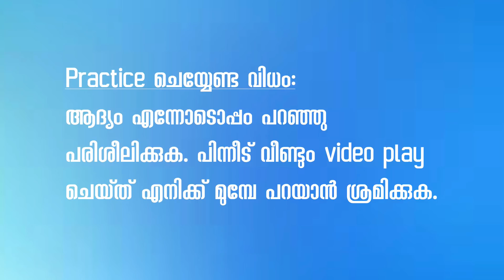Spoken English Phrases in Malayalam - Basic - 6 |അതിവേഗം ഇംഗ്ലിഷിൽ സംസാരിക്കാം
This is an English and Malayalam  Audio Translation game with common spoken English phrases and usages.The format is like an English - Malayalam audio translation game which is a novel way to learn English phrases, pronunciation, grammar and voice modulation in one go.  Welcome to the wonderful world of Spoken English in Malayalam. These are some of the very useful Spoken English Tips explained in simple Malayalam. Watching the video and repeating the audio a few times is enough.  Use these in your day to day life as much as you can. It will help you to  improve your English Pronunciation and the British English accent (Standard Indian English). Speak English Now with rameshvoice  is a  channel for the  learners of Basic English and Intermediate English. Leaning English Grammar, Pronunciation and Conversation  is fun.